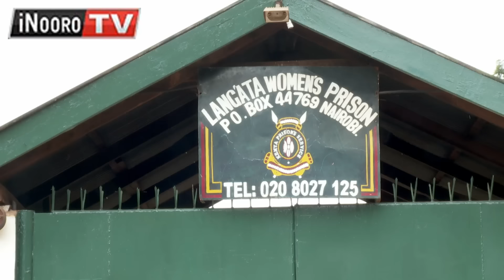Reke twambie na gwĩtana na igũrũ; Ann Wanjiru e njera nĩ bangi atarĩoona na maitho